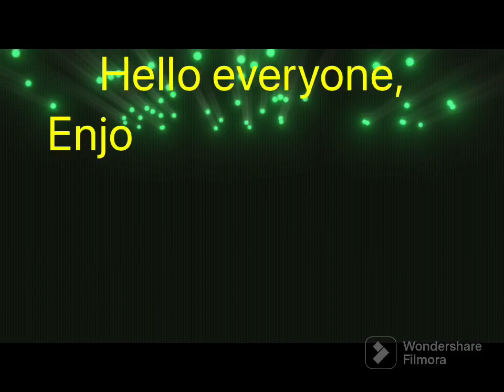PBA Bowling Challenge: Part 52: WSOB Badger Finals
We take on the Badger in the finals on the World Series Of Bowling.